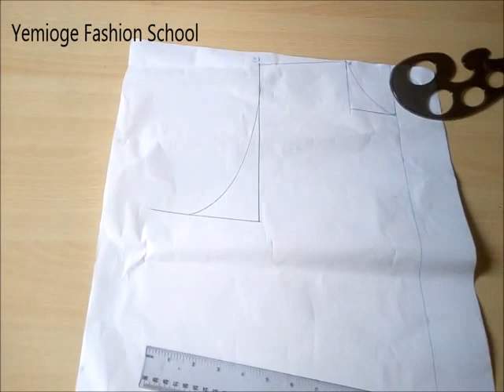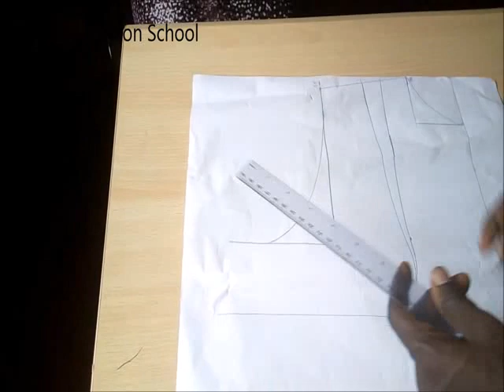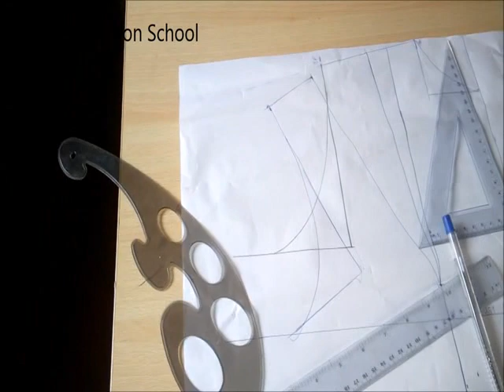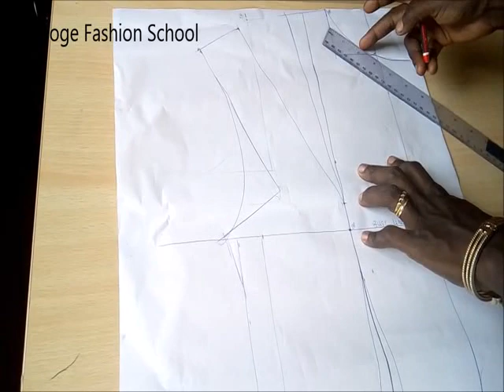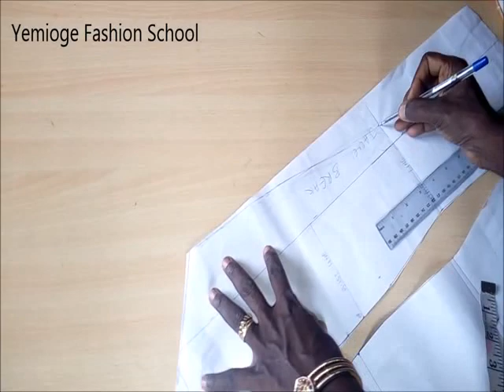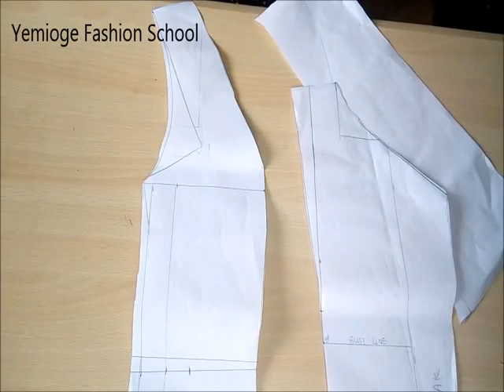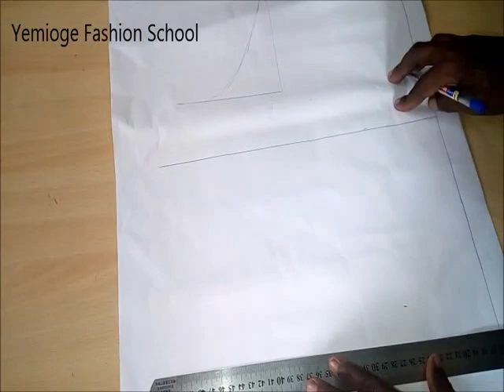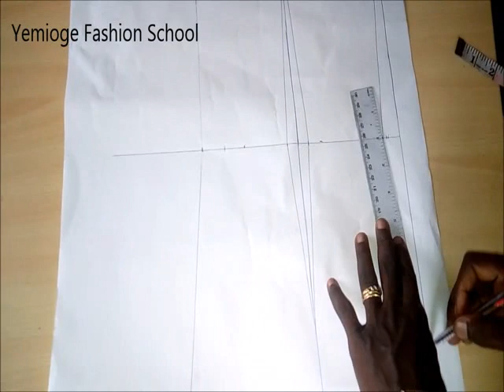How to Make a Jacket Pattern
Step by step explanation of how to draft the jacket pattern using advanced bodice method